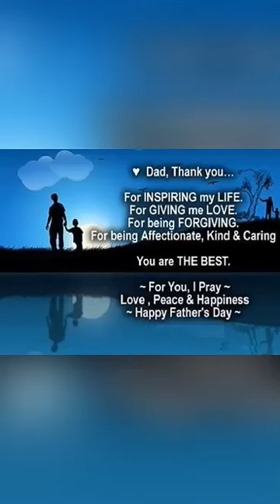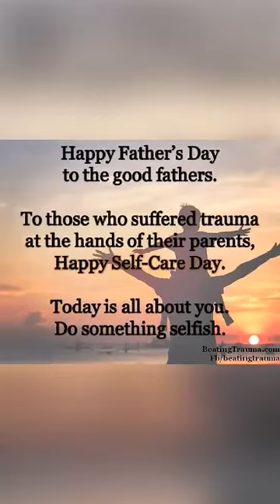Happy Father's Day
Video from Victornna NYC Empire